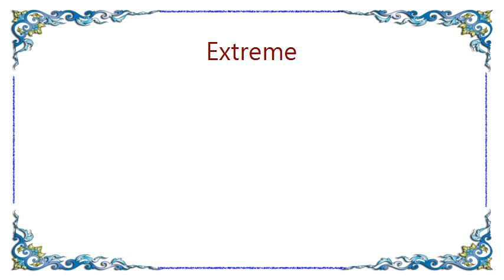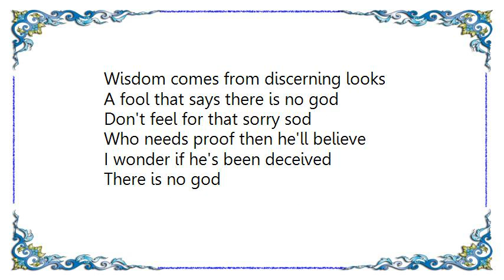Extreme - There Is No God Lyrics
[Lyrics Extreme - There Is No God]
So you're a self proclaimed messiah
Or maybe a blasphemes liar
A clever hypnotic hoax
A hallowed heretic coax
Who tells these stories so old
No, never the same twice told
Speaking in distorted truths
I see that Thomas wants some proof
Did you come to heal the sick
With one more magician's trick
Ye generation seeks a sign
While blind keeps leading the blind

So you say there is no god
Just a clever man's charade
A once upon a fairy tales fraud
Has god made man or man made god

Confused thy talk in parables
Accused thou walk in parallels
A simple game of Simon says
This month's flavor sciences
Today's fact, tomorrow's fiction
Leave the rest to superstition
If knowledge comes from learning books
Wisdom comes from discerning looks
A fool that says there is no god
Don't feel for that sorry sod
Who needs proof then he'll believe
I wonder if he's been deceived